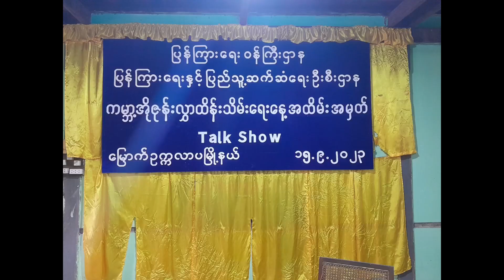မြောက်ဥက္ကလာပမြို့နယ်တွင် ကမ္ဘာ့အိုဇုန်းလွှာထိန်းသိမ်းရေးနေ့အထိမ်းအမှတ် Talk Show ပြုလုပ်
မြောက်ဥက္ကလာပ  စက်တင်ဘာ  ၁၆
မြမြဝင်း